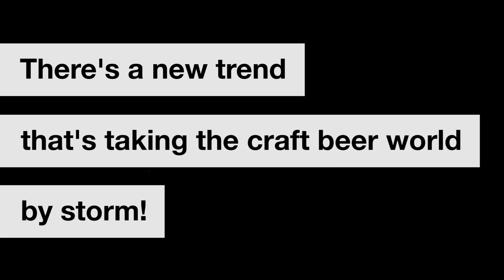First Glitter Beer, Now This?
Glitter beer is a new phenomenon sweeping the beer world. But what is this??
Music: "My Tears Work Fine" by Bee-Lo Brass, the Horny Man & Slim Taper